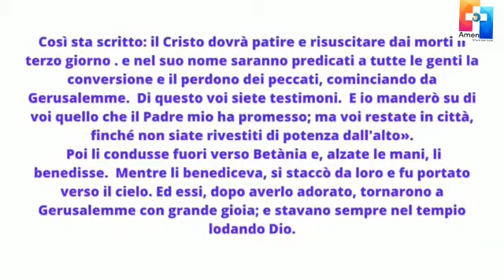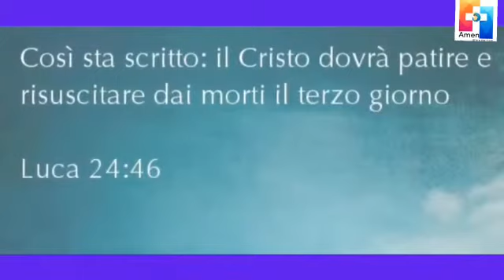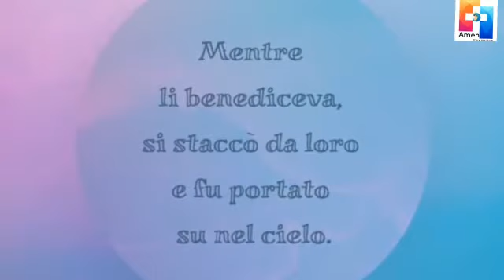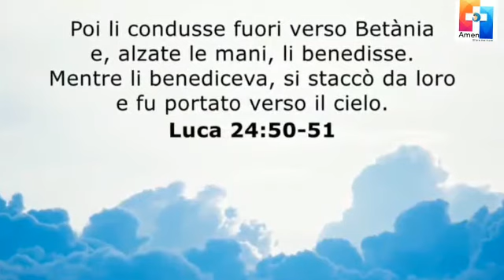LECTIO DIVINA 29.05.2022